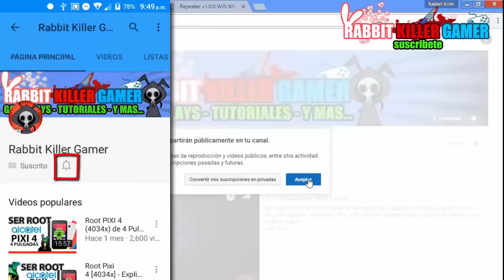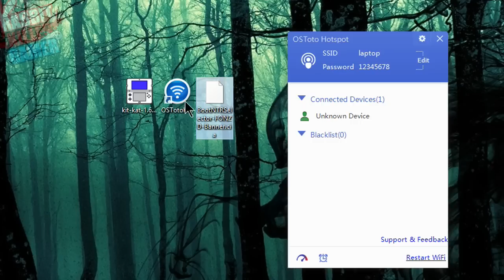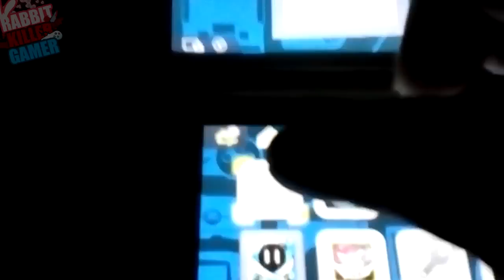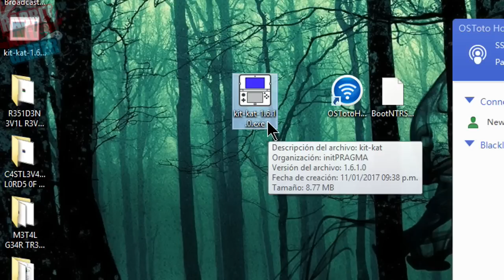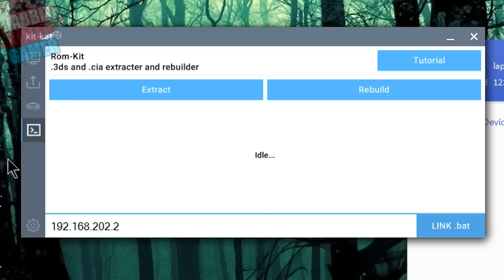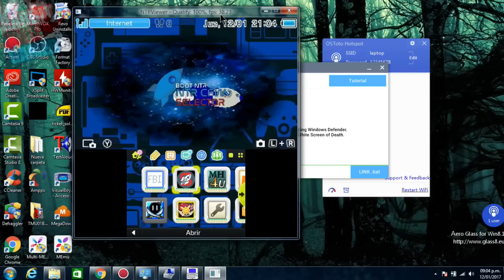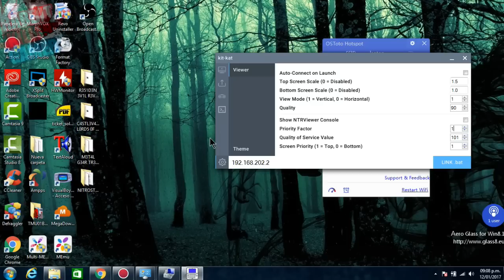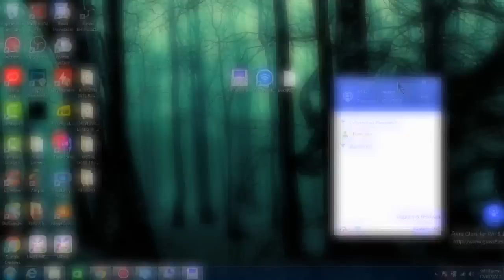Capturar y Grabar Pantallas 3ds ►SIN CAPTURADORA ◄ Super Facil Parte 1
En este video vamos aprender a como hacer STREAMING con nuestra New 3ds que ya este pirateada con Arm9LoaderHax [Recomendado] ó con otro Custom Firmware, todavia no funciona en las Old 3ds, asi que no pregunten.
Vamos a instalar el ►BOOT NTR SELECTOR◄ un Cia que nos actualiza nuestros archivos en la Consola con Internet, Luego convertiremos  nuestra laptop o computadora en un Router para conectar la consola directamente, aunque esto lo puedes evitar utilizando tu Router de acceso a internet que tengas en tu casa, y finalmente vamos a usar la aplicacion ►KIT-KAT◄ para conectar y arrancar el NTRViewer ya que es una aplicacion que esta en constante actualizacion tambien, todos super facil y sencillo.

Todo los archivos necesario estarán en un solo paquete para descargar con publicidad, te agradezco de antemano el apoyo a este pequeño ingreso :D